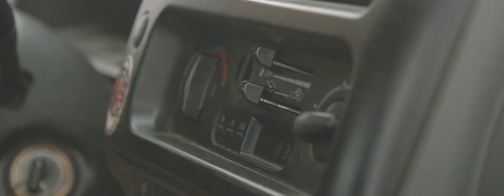Headlimo - Savana - Official Video